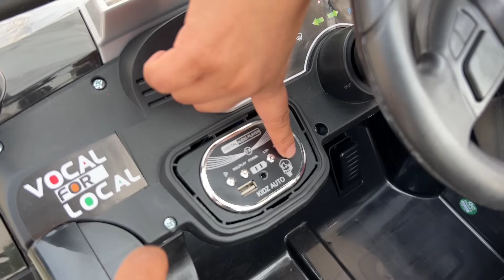वैदिक के मुंडन में पहला मेहमान कौन होगा | तैयारियाँ खत्म ही नहीं हो रही |कैसे होगा सब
Instagram id
Anjali Kukreti 👇👇